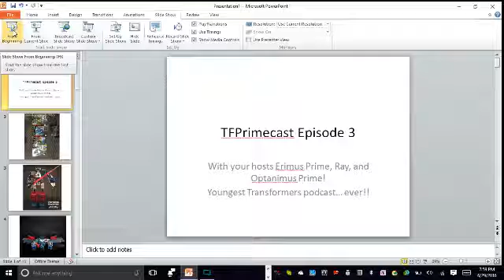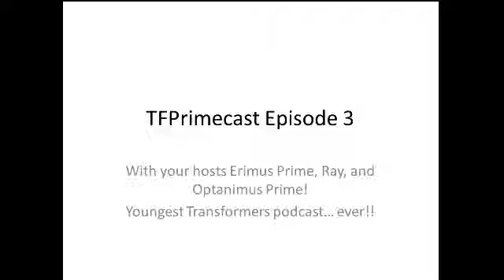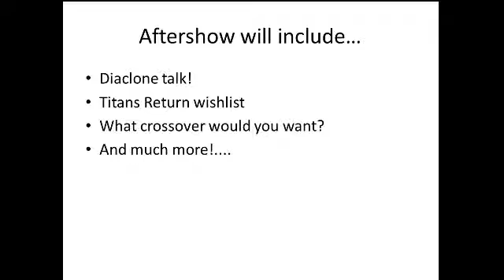TFPrimecast Episode 3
Here Erimus Prime, Ray, and Optanimus Prime discuss the latest in Transformers!

Check out Tanner on kik as tkantz9001

Host: Erimus Prime

Host: Ray

Host: Optanimus Prime

Audio/Visual Production: NightWolf

A Nerdy Geek Talk Production.